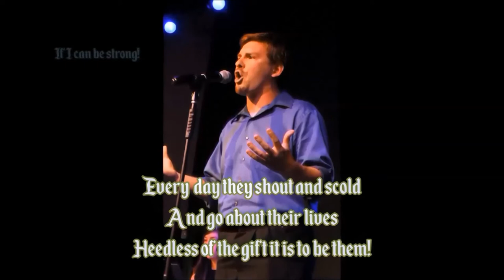Animazement Trio (Cover)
I'm so thrilled that after a decade of listening to this song, I finally got a chance to perform it!!! And with two of the most talented singers I've ever worked with, no less! Daniel Le and Zoey Bothwell-Mitlisky, you guys are so incredible and I love you both so much!

So good news! We recorded a legit version of this song! Bad news, I have yet to find any full video of us singing it at the Broadway Royalty Ball Disney Cabaret night we sang it at on August 4 and 5, 2017 at Inklings Coffee and Tea.

Sooooo...lyric video... with images of the performers at the actual performance! Enjoy guys!